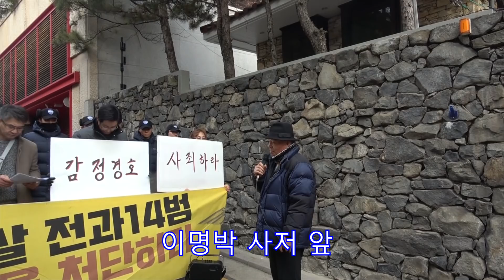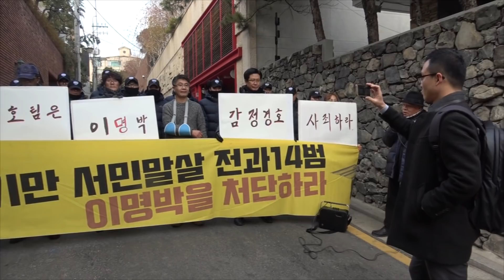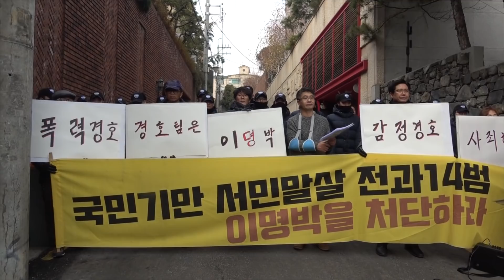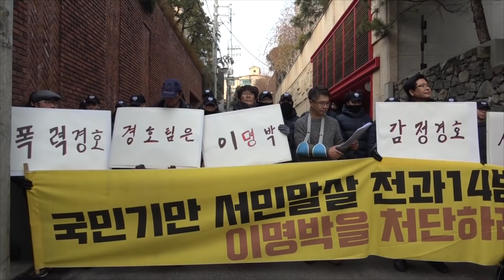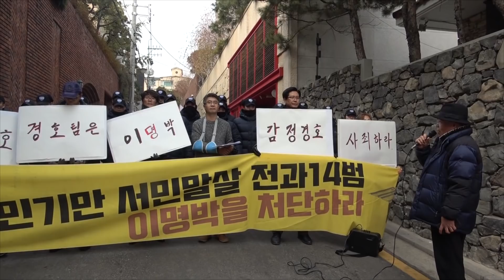이명박 경호원 폭행으로 심주완 대표 전치 4주 부상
이명박의 생일잔치 행사장에서 이명박 경호원이 쥐를잡자 특공대 심주완 대표를 길바닦에 내팽게쳐 팔이 부러지는 전치 4주의 부상을 입혀 고소를 당했다.

당시 현장을 목격한 A씨는 "경호원 입장에서 VIP가 현장을 벗어났으므로 더 이상 경호 조치가 필요 없는 상황이었는데도 심 대표를 발로 걸어 마치 유도를 하는 것처럼 아스팔트 바닥에 넘어 뜨렸다"고 말했다.